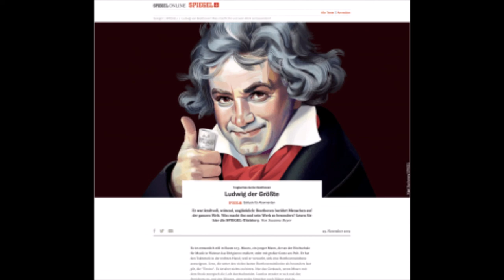Beethoven: String Quartet no. 8 in E minor, op.59 n° 2, Mov. I° (1808) For Guitar Quartet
È in quattro movimenti:

    1. Allegro,6/8, Mi minore
    2. Molto adagio ("Si tratta questo pezzo con molto di sentimento"), 4/4, Mi maggiore
    3. Allegretto (con la seconda sezione contrassegnata da "Maggiore - Tema russe"),  3/4, Mi-+-
    4. Finale. Presto, cut time (2/2), C maggiore – Mi minore

Secondo Carl Czerny , il secondo movimento del quartetto venne in mente a Beethoven mentre contemplava il cielo stellato e pensava alla musica delle sfere ( Thayer , Vita di Beethoven ); ha una qualità simile a un inno che ricorda una devozione molto successiva, l'inno "Heiliger Dankgesang" al Divino nel Quartetto op. 132 .

Il movimento scherzo del quartetto, il terzo movimento ( allegretto ), utilizza un tema russo usato anche da Modest Mussorgsky in Boris Godunov , da Anton Arensky nel suo Quartetto per archi n. 2 in la minore e da Sergei Rachmaninoff nel suo 6 Morceaux per Duetto per pianoforte op. 11. La canzone originale, " Glory to the Sun " , è stata raccolta da Nikolay Lvov e Jan Prac; spartiti furono pubblicati nel 1790 (seconda edizione 1806), versi negli anni '70 del Settecento. [2] Beethoven lo utilizzò però in modo poco gentile. Secondo Kerman, "Suona come se il conte Razumovsky fosse stato così privo di tatto da consegnare la melodia a Beethoven, e Beethoven la sta piantando a terra per vendetta". In un esempio estremamente insolito di impostazione melodica prima del XX secolo, porzioni del brano con forti inclinazioni armoniche toniche sono armonizzate con la dominante e viceversa; lo scontro armonico è aspro e molti ascoltatori hanno trovato questa parte del quartetto piuttosto divertente, soprattutto in contrasto con il contrappunto prosaico, quasi da "quadri di esercizi" che lo precede (un altro esempio di Beethoven che parodia un esercizio di contrappunto di uno studente può essere trovato nello scherzo del Quartetto n. 10 , opus 74).

Il pianista Jonathan Biss , che è Neubauer Family Chair in Piano Studies presso il Curtis Institute of Music , ha suggerito che l'Opus 59 n. 2 è un vero e proprio analogo - un "cugino stretto" - della Sonata per pianoforte n. 23 di Beethoven in fa minore op. . 57 (“Appassionata”), in quanto entrambi hanno un'oscurità dall'inizio alla fine. I due brani sono stati composti più o meno nello stesso periodo e Biss osserva che, sebbene Beethoven abbia scritto molti brani che iniziano in modalità tragica, sorprendentemente ce ne sono pochi che finiscono anche lì. Entrambe le composizioni hanno anche una frase di apertura che viene ripetuta un 1/2 passo più in alto.
Wikipedia